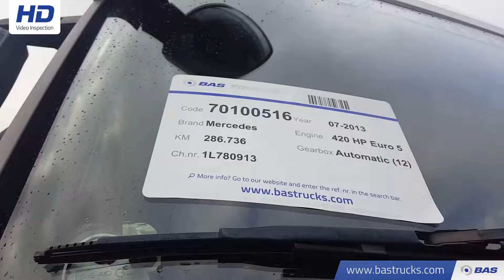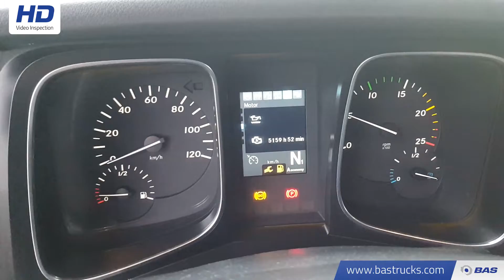70100516 Mercedes Actros 1842 LS